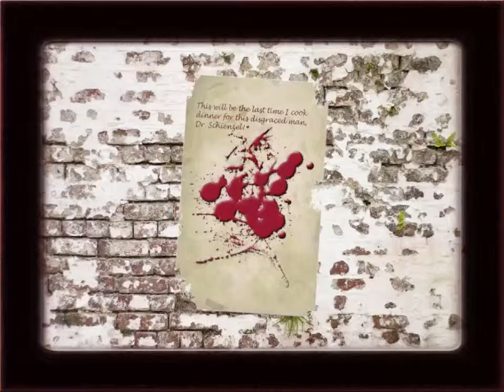Let's Play The Forgotten Ones #6 [Der Führer in der erotischen Pose]